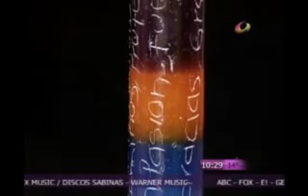El color de las velas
hoy en bienestar interna vemos para qué funcionan los colores en las velas